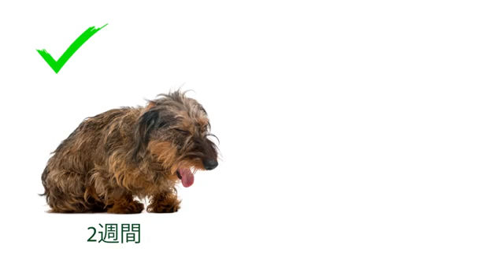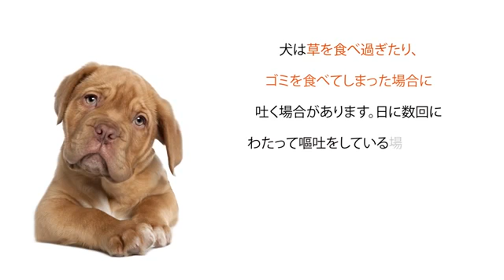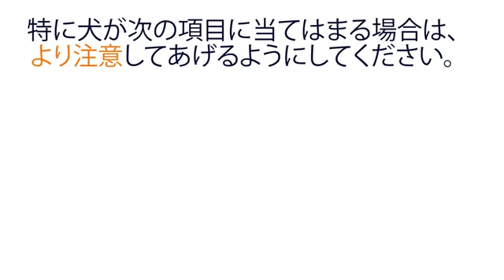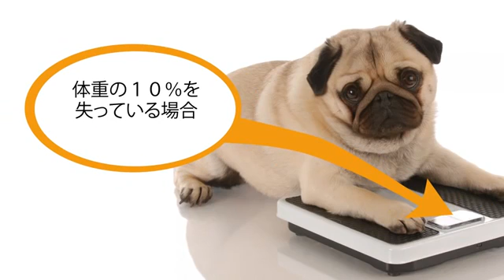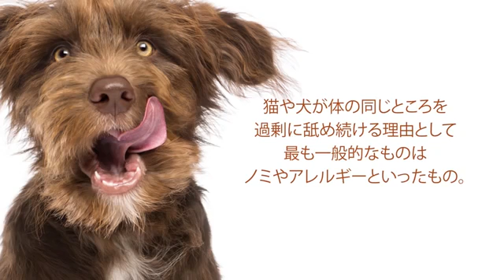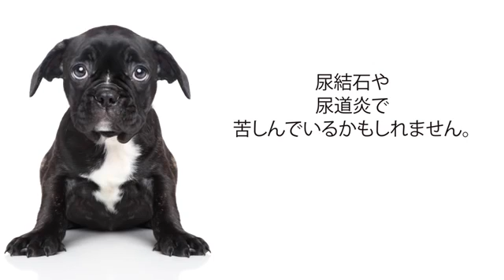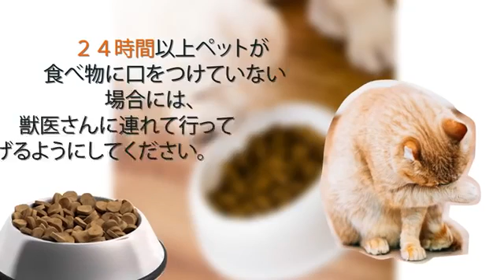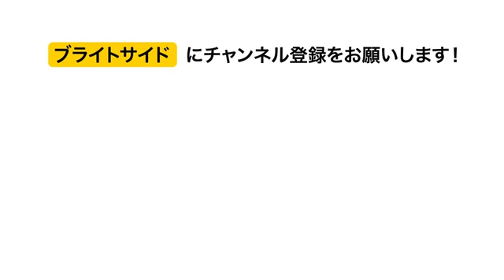あなたのペットが助けを求める１０のサイン